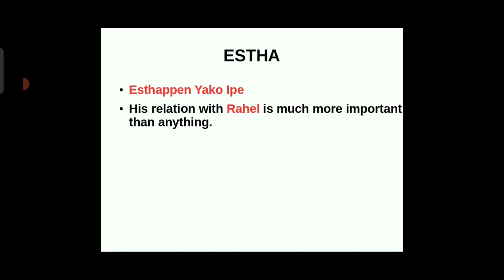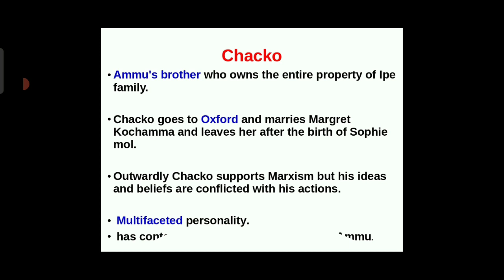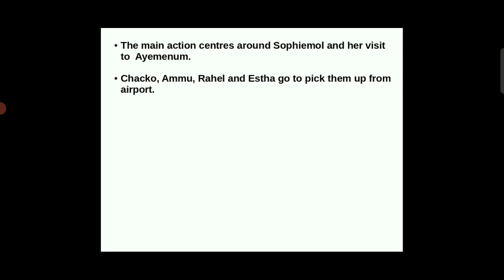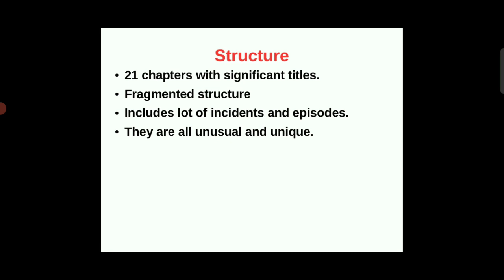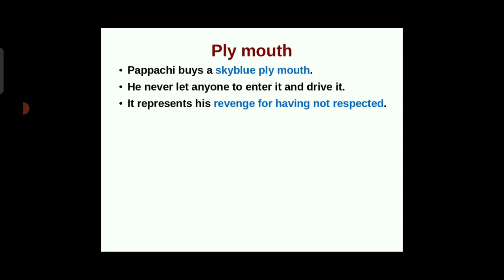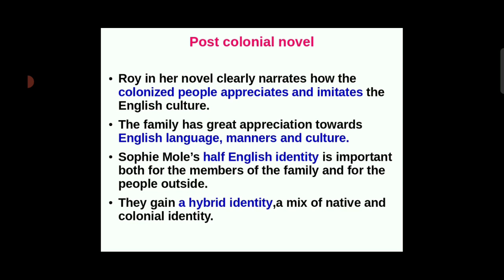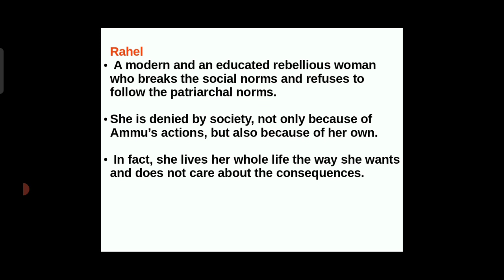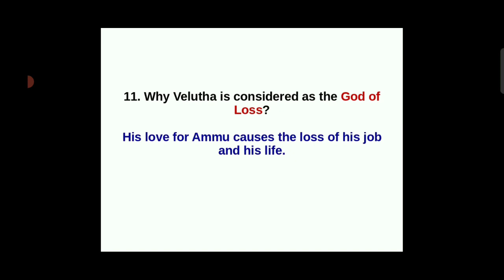Arundhati Roy//The God of Small Things//Summary/Symbols/Themes/Narrative techniques/questions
HSA
HSA English#langlitedu#HSAEnglishonlineclasses
Almost a complete picture of the novel is presented in this video.